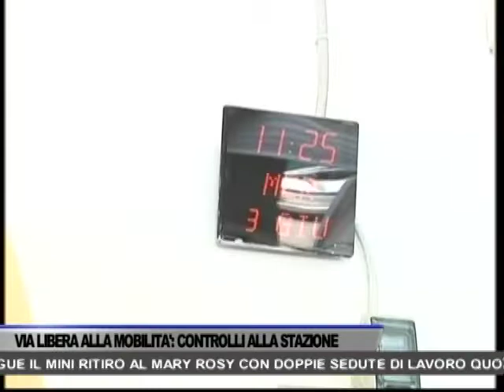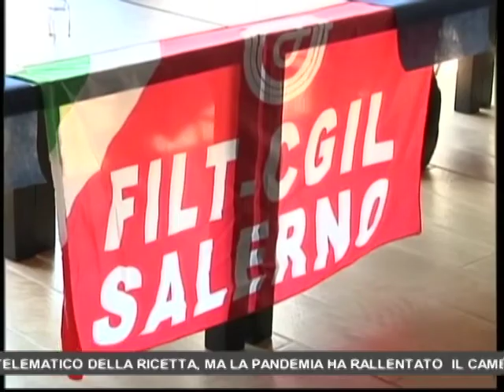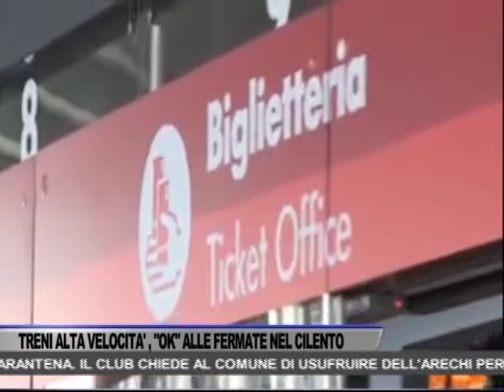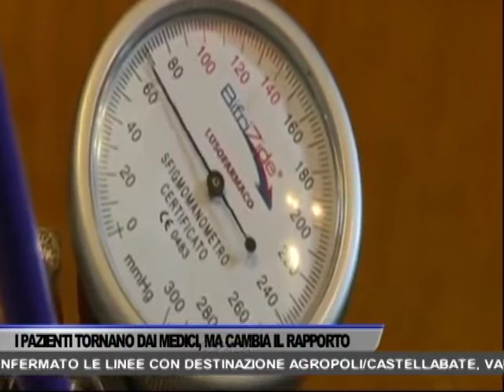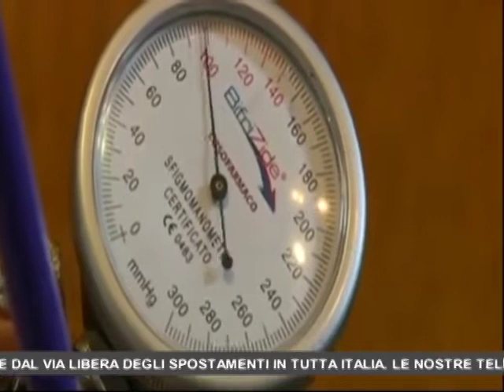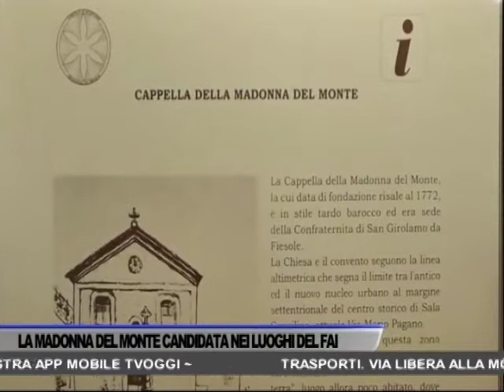TG OGGI NEWS DEL 03/06/2020